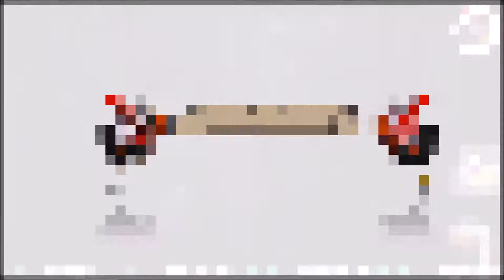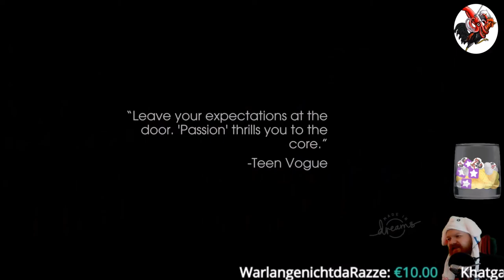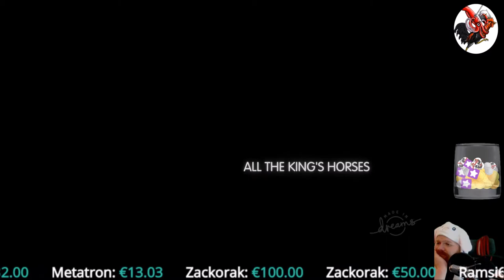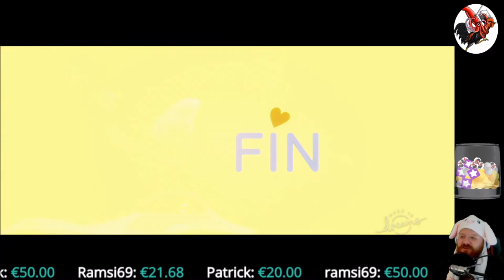Dreams #19 Was zur Hölle ^^